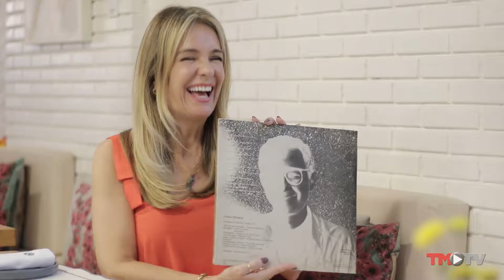A trajetória musical de Márcio Hallack | Patrícia Alvim Convida